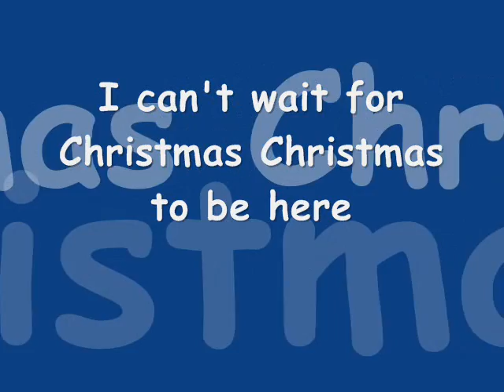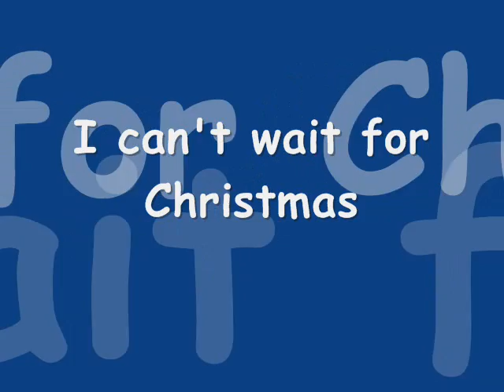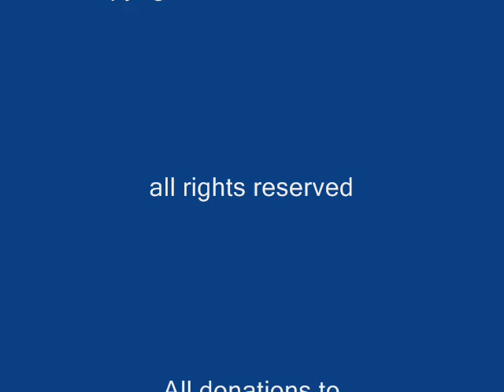I can't wait for Christmas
Charity song in aid of Cancer Research UK